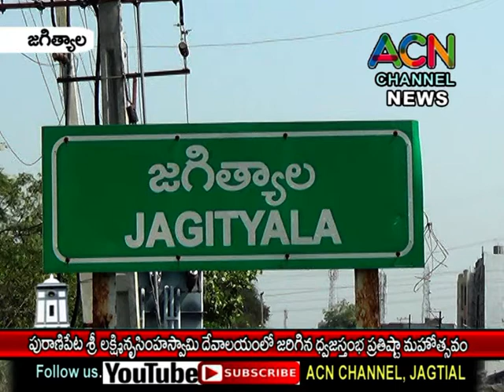జగిత్యాల : పురానిపేట శ్రీ లక్ష్మీనృసింహ దేవాలయం లో నూతన ధ్వజస్తంభ ప్రతిష్టా మహోత్సవం